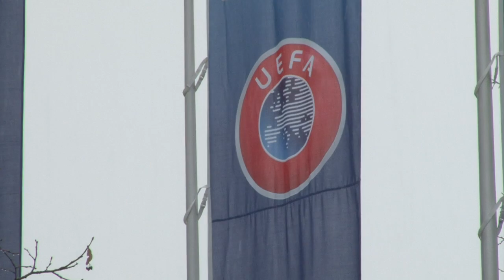UEFA: Platini reste président an attendant le verdict du TAS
Michel Platini, bien que suspendu six ans de toutes fonctions dans le football, reste président de l'UEFA tant que le Tribunal arbitral du sport (TAS), qu'il a saisi en appel, n'aura pas rendu son verdict sur sa suspension, a confirmé vendredi 4 mars l'UEFA. Durée: 00:54